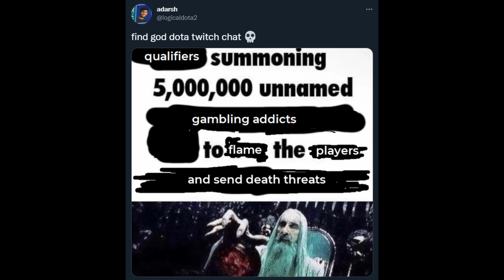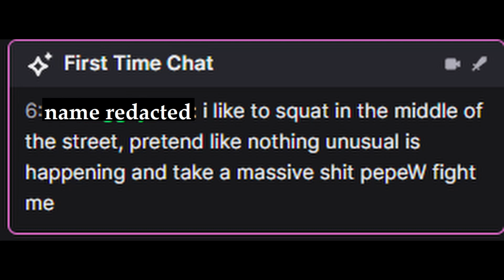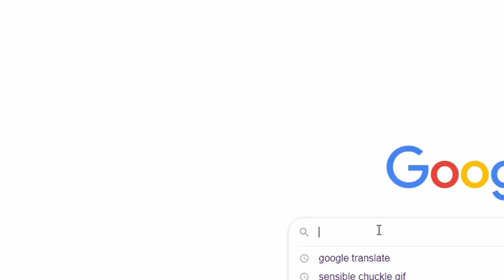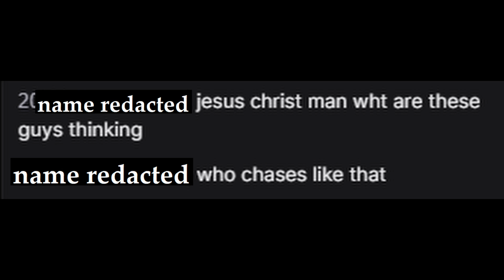Degenerate Twitch Comments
A selection of comments from the BTS channel on October 1st 2022 comically portrayed by me.
or don't I'm not the boss of you

also the majority of these idiots got timed out/banned, we didn't just let those comments (particularly the most degenerate ones) sit there festering